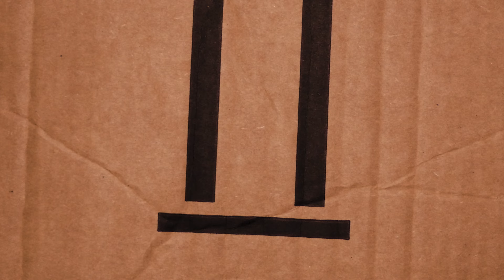Lil Pookie - Gang Shit (Official Video) SHOT BY